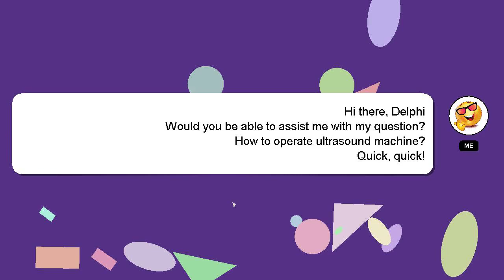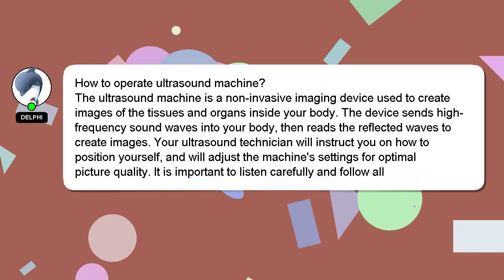How to operate ultrasound machine?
A quick introduction about me, Hello, I am Delphi. I am here to assist you in getting the answers you need. - How to operate ultrasound machine?

Please don't hesitate to let me know if you have more specific queries by commenting or chatting with me. I will express my appreciation for your answer by 'hearting' it.

*2 What we are experimenting :*